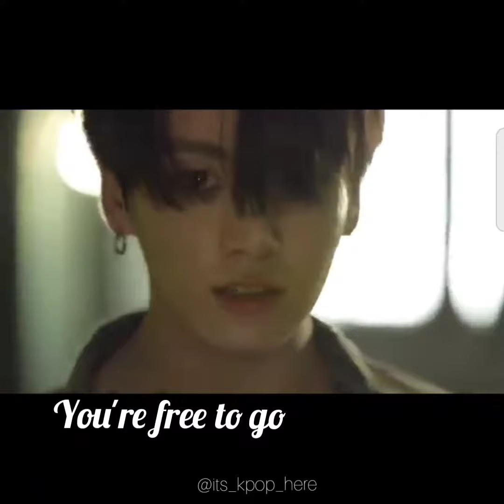𝐁𝐭𝐬 𝐟𝐭 𝐛𝐚𝐝 𝐥𝐢𝐚𝐫 𝐥𝐲𝐫ics